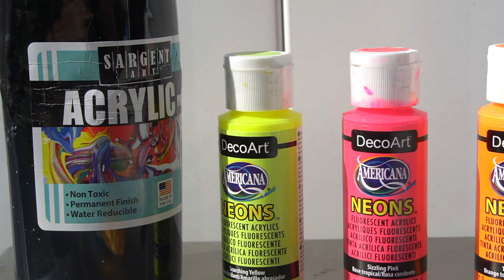*SATISFYING* Neon Splatter Art with WHAT?!?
Creating custom artwork using new splatter techniques with a little SPLASH of creativity... Enjoy!